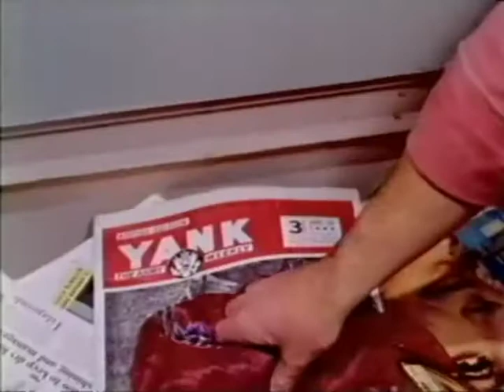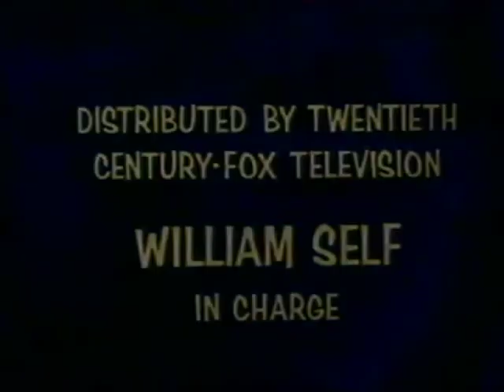Journey to the Unknown: The Beckoning Fair One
A young artist fall under the spell of a coquette - who has been dead for 25 years.